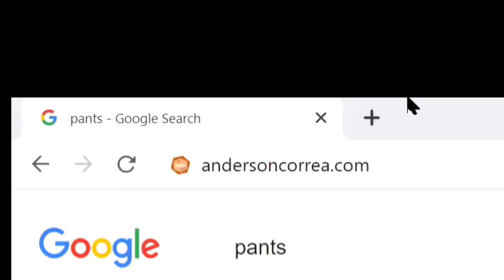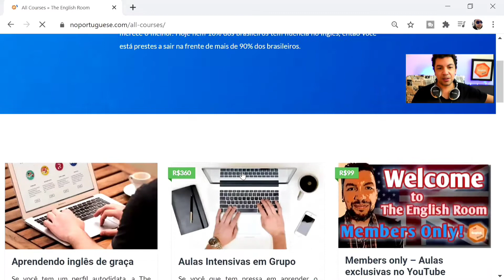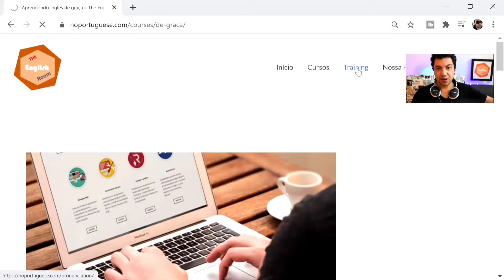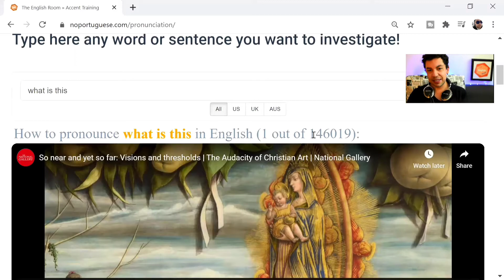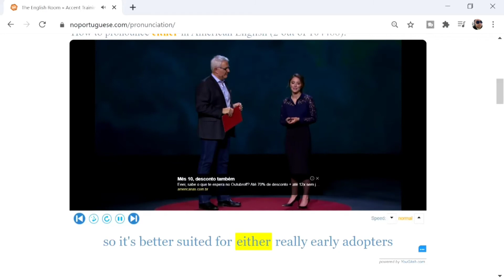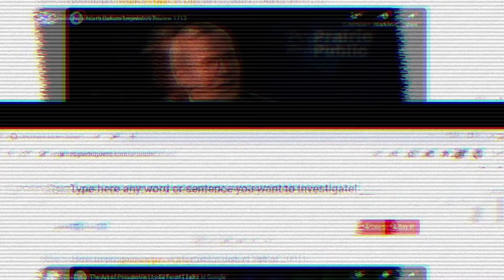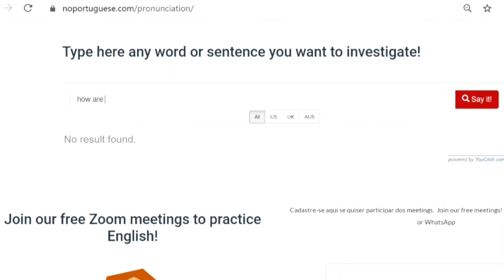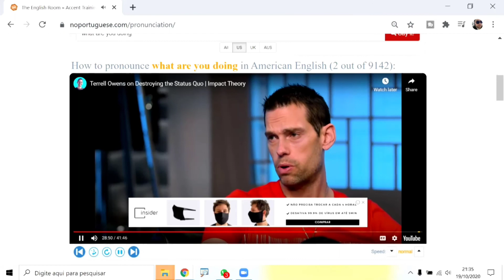3 coisas que vão mudar o seu inglês - Parte 2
Participe do nosso grupo de WhatsApp e encontros gratuitos de conversação

Do you want to imporve your pronunciation for free? Meet our brand new website and investigate the words you don't know how to pronounce:

Ajude o canal a crescer tornando-se um apoiador oficial: apoia.se/noportuguese

Quer fazer aula de inglês personalizada: 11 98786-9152

Um agradecimento especial aos nossos apoiadores oficiais por apoia.se

Aldir Lopes
Amanda Folly
Bruna Andrade
Carolina Repecka
Hugo Marcelo
Gisele Corcino
Gisele Santos
Márcia Nunes
Kelsey Lewis
Renata Merlim

Quer aparecer nessa lista? apoia.se/noportuguese

Sobre Anderson Corrêa:

Bacharel em Marketing - USP
Mestre em Ciências - USP
Doutorando em Psicologia Experimental - USP

Cientista, professor de inglês e português para estrangeiros.

The English Room! O inglês que conecta!